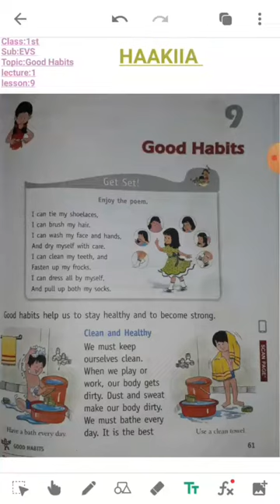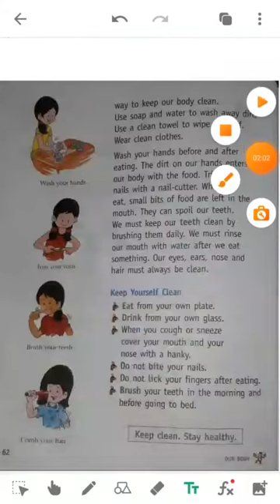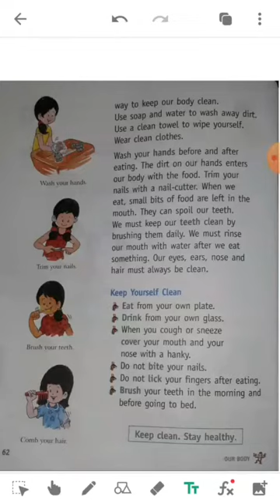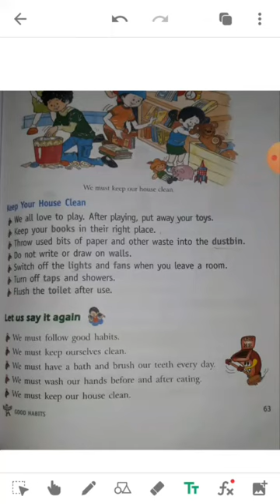HAAKIIA CLASS 1ST SUBJECT EVS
Class:1st
Sub:EVS
Topic:Good Habits
Lesson:9
Lecture:1
Teacher:Rifat Qazi